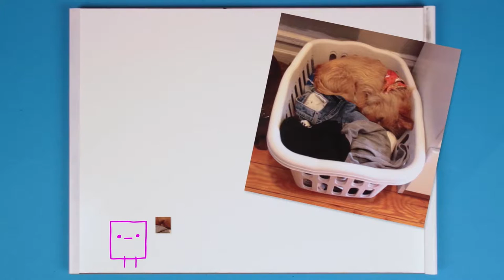Nexo Tech #1: El reto de replicar nuestro cerebro en una máquina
Nos sentmos con  Miguel Lázaro, Científico de AI en Vicarious Systems y descubrimos un poco más de la receta de la "startup" más oculta de Silicon Valley para replicar nuestro cerebro en una máquina.